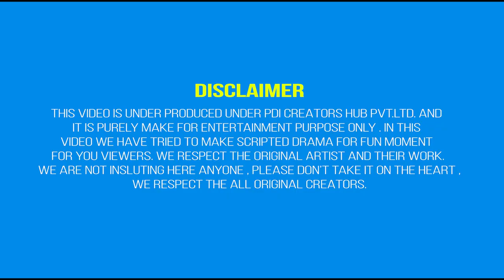Shruti ne liya Goa wali Girlfriend se revenge | PDI Entertainment